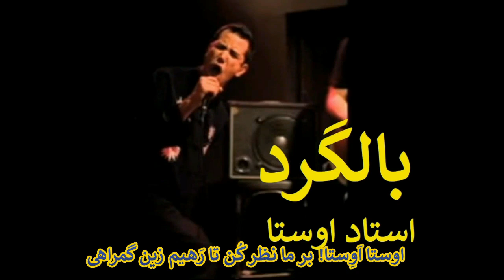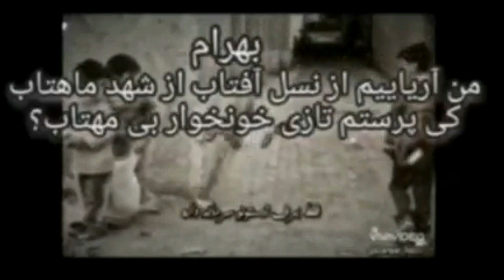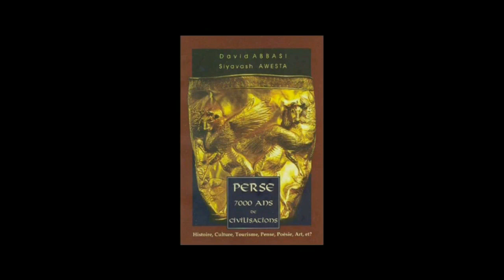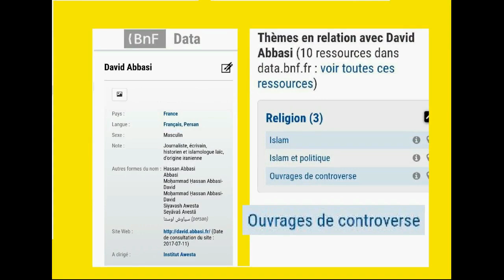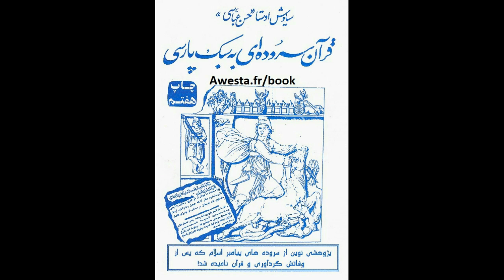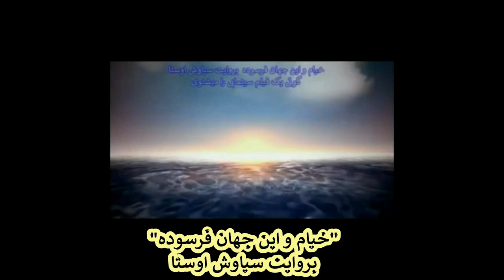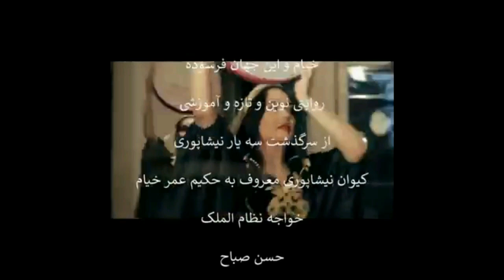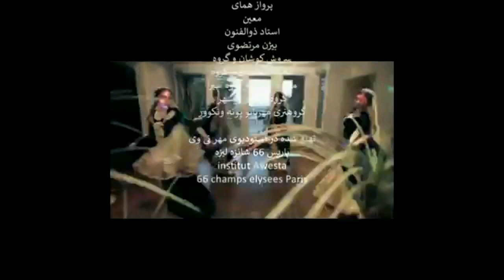3440 آیا با بخشی از مدیران جهان که چپ هستند میتوان برای آزادی ایران کار کرد؟